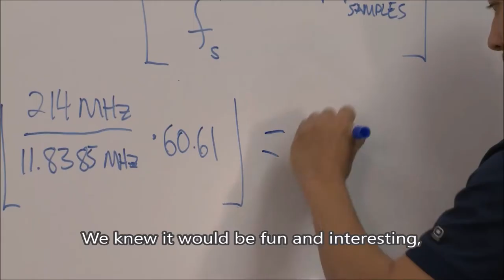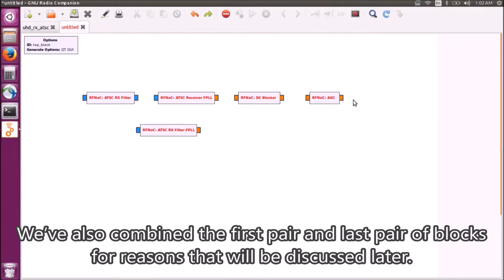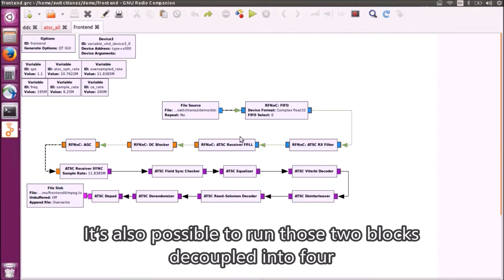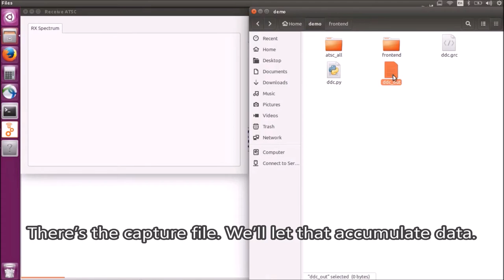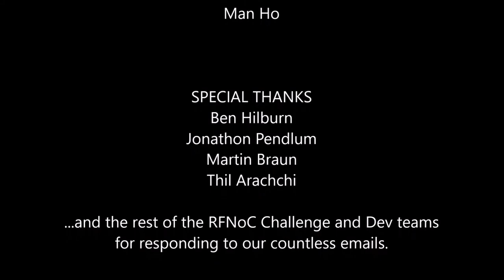Team Rabbit Ears: RFNoC™ & Vivado® HLS Challenge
Team Rabbit Ears implements a ATSC receiver in a RFNoC module.

The RFNoC & Vivado HLS Challenge, sponsored by Ettus Research and Xilinx, rewards engineers for creating innovative and useful open-source RF Network on Chip (RFNoC) blocks that highlight the productivity and development advantage of Xilinx® Vivado® High-Level Synthesis (HLS) for FPGA programming using C, C++, or System C.